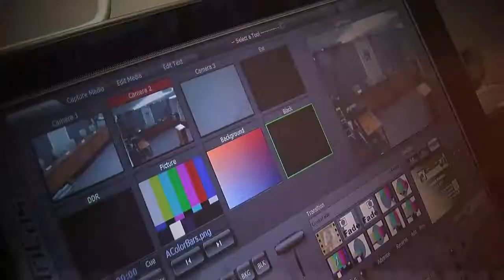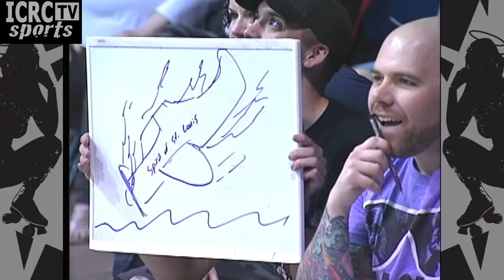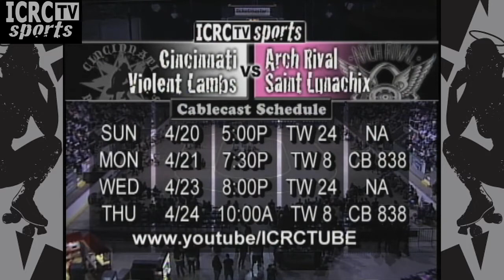CRG Violent Lambs vs Arch Rival Saint Lunachix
Cincinnati Rollergirls Violent Lambs host the Arch Rival Saint Lunachix from St. Louis. April 19th from Historic Cincinnati Gardens.